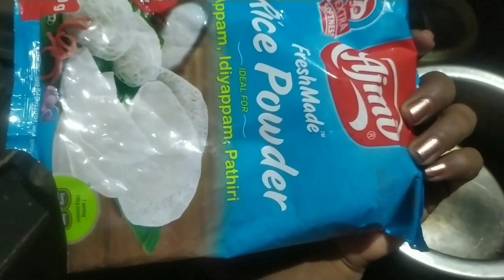തുമ്പിയ്ക്ക് ആദ്യ പല്ലു വന്നേ / പല്ലട വെക്കൽ ചടങ്ങ് /First tooth ceremony kerala